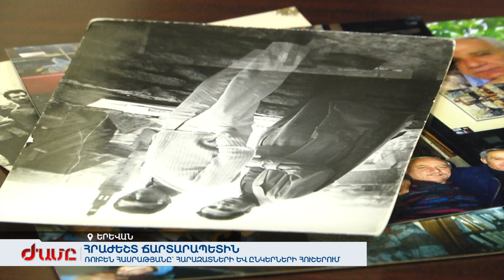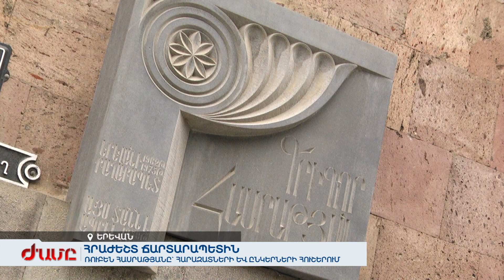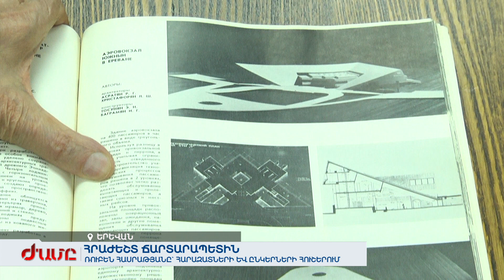Ռուբեն Հասրաթյան. Հրաժեշտ ճարտարապետին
Ռուբեն Հասրաթյանը հայկական ճարտարապետական աշխարհի լեգենդներից է, որին անվերապահորեն վստահում ու ընդունում էին բոլորը: